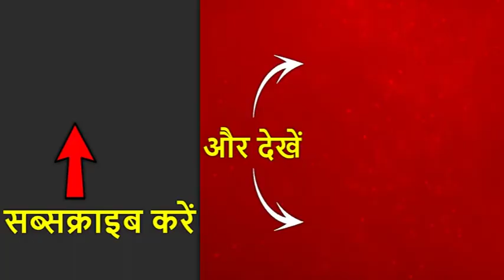कैराना के SP विधायक Nahid Hasan फरार घोषित, घर पर कुर्की की नोटिस चस्पा | ABP News Hindi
कैराना क्षेत्र के सपा विधायक नाहिद हसन को शामली जिला प्रशासन ने दर्जनों आपराधिक मामलों में आत्मसमर्पण न करने पर फरार घोषित कर दिया है जिला प्रशासन ने अभियुक्त नाहिद हसन को आईपीसी की गंभीर धाराओं में मुकदमा दर्ज कर उसके घर पर कुर्की की नोटिस चस्पा कर दिया है पुलिस ने कैराना कस्बे में सार्वजनिक रूप से मुनादी कर फरार अभियुक्त विधायक नाहिद हसन का पता बताने को कहा है पुलिस ने अभियुक्त नाहिद हसन का पता बताने वाले का नाम गुप्त रखा जाएगा. दरअसल आपको बता दें मामला शामली जनपद का चर्चित कस्बा कैराना का है जहाँ कानून व्यवस्था की स्थिति को लेकर देश-विदेश तक बदनाम शातिर बदमाशों के रंगदारी के फरमान से व्यापारियों के पलायन को लेकर विगत दिनों चर्चा में रहा योगी सरकार द्वारा बदमाशों का सफाया करते-करते अब योगी के कानून के हाथ कैराना क्षेत्र के सपा विधायक नाहिद हसन के गिरेबान तक भी पहुंच गए हैं सपा विधायक पर दर्जनों मुकदमे कैराना कोतवाली में दर्ज है सपा विधायक करीब 1 माह से फरार है ताजा मामला 27 जनवरी 2018 का है जिसमें सपा विधायक पर जमीन का बैनामा कराने के नाम पर ₹8780000 हड़पने का आरोप है जिसमें विधायक के खिलाफ फास्ट ट्रैक कोर्ट कैराना ने सीआरपीसी की धारा 82 का कुर्की नोटिस जारी कर दिया है जिसमें पुलिस ने विधायक के घर कुर्की नोटिस चस्पा कर कस्बे में मुनादी कर विधायक की तलाश तेज कर दी है विधायक का पता बताने वाले का नाम गुप्त रखा जाएगा .